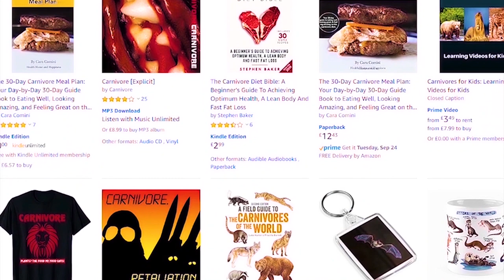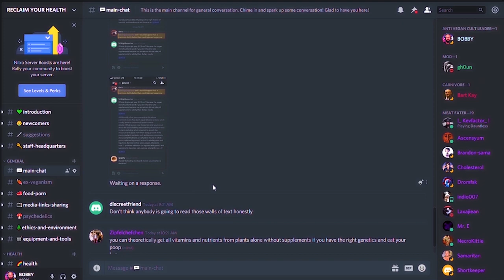YOU WERE NEVER REALLY CARNIVORE.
Jon venus did an egg Experiment for couple of days and claims to  know now he will be vegan for life .
When introducing Animal foods it is important to go through a Carnivore and or Keto Period . To understand what the problem is.
Many plant foods wreck digestion and destroy gut lining . Keto and Carnivore are fantastic to analyse and eliminate plant foods which you do not need. Vegan diet destroyed your health ? You are not alone. You can reclaim your health , but it is important to be smart about the reintroduction of Animal Foods.